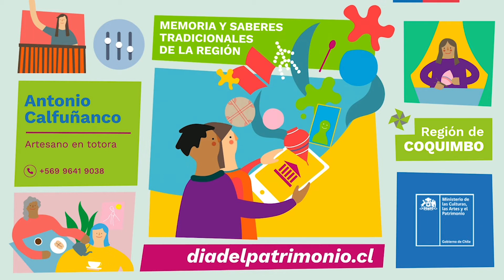Memoria y saberes tradicionales de nuestra región: Antonio Calfuñanco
En este capítulo de "Memoria y saberes tradicionales de nuestra región" presentamos al artesano en totora Antonio Calfuñanco.